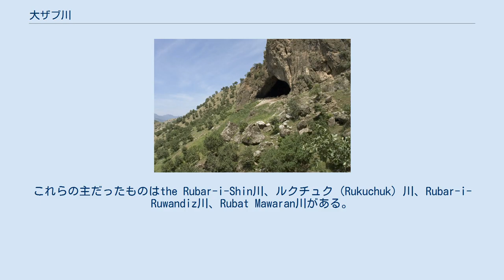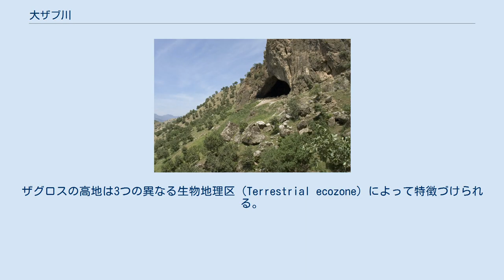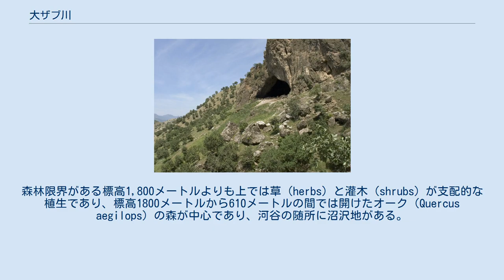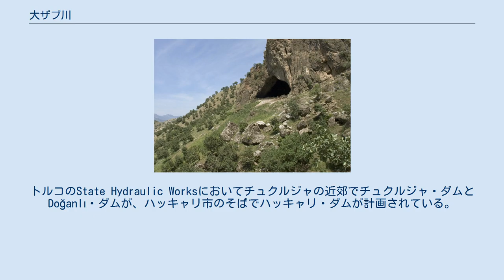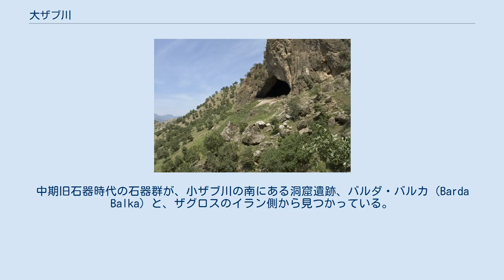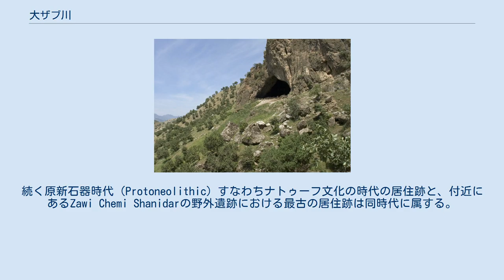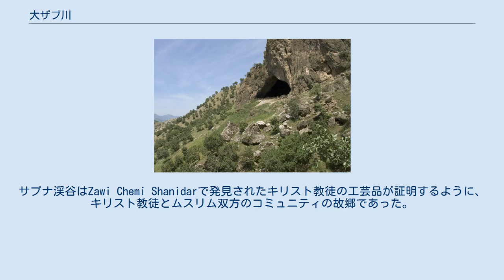大ザブ川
大ザブ川（だいザブがわ、英語：Great Zab/Upper Zab、アラビア語：الزاب الكبير‎：al-Zāb al-Kabīr、クルド語: Zêy Badînan/Zêyê Mezin、トルコ語: Zap、シリア語：ܙܒܐ ܥܠܝܐ‎：zāba ʻalya、アルメニア語: Մեծ Զավ：Mets Zav、中世ギリシア語：μέγας Ζβαω、古代ギリシア語：Λκοω、アッカド語：Zabu ēlū）はトルコとイラクを流れる川である。
全長およそ400キロメートルの長さを持つ。
源流はトルコにあるヴァン湖付近であり、イラクのモースル市の南でティグリス川に合流する。
大ザブ川の流域面積はおよそ40,300平方キロメートルに及び、数多くの支流と合流する。
大ザブ川とその支流の水は主として降雨と雪解け水によって供給されており、その結果として年間における流量の変動は大きい。
少なくとも6つのダムが大ザブ川およびその支流で計画されているが、実際に建造されているのはベフメ・ダムだけであり、これも湾岸戦争の後に建設が停止した。
 ザグロス山脈には少なくとも後期旧石器時代から人類が居住しており、シャニダール洞窟の遺跡によってネアンデルタール人が大ザブ川流域に住んでいたことがわかっている。
この地域についての歴史的記録は前3千年紀から利用できる。
新アッシリア時代、大ザブ川からアッシリアの首都ニムルドの周辺に灌漑用水が供給されていた。
ウマイヤ朝の終焉を告げたザブの戦いは大ザブ川の支流そばで戦われ、また、この川の河谷はモンゴル帝国がイラクを征服した際には難民の避難所として機能した。
19世紀から20世紀にかけて、大ザブ川流域では現地のクルド人部族が自治権を目指して頻繁に蜂起した。
 大ザブ川はトルコにあるヴァン湖の東側の地域、海抜標高およそ3,000メートルの場所に源流を持ち、イラク領内でティグリス川の左岸から合流する。
トルコでは大ザブ川はヴァン県とハッキャリ県を横切り、イラクではクルディスターンのドホーク県とアルビール県を通過する。
ティグリス川と共に、大ザブ川はアルビール県とニーナワー県の境界線となっている。
大ザブ川の上流は、岩場が多い山あいの急流となっている。
アマディヤとベフメ峡谷（Bekhme Gorge）の間には未完成のベフメ・ダムが残されている。
この地域はサプナ渓谷と呼ばれており、もしもベフメ・ダムが完成すればその大部分は水没する。
多数の渓流と涸れ川（ワジ）が両岸から大ザブ川に合流する。
これらの主だったものはthe Rubar-i-Shin川、ルクチュク（Rukuchuk）川、Rubar-i-Ruwandiz川、Rubat Mawaran川がある。
 大ザブ川の長さの推計には392キロメートル、および473キロメートルといったものがある。
そのうちおよそ300キロメートルはイラク領内を流れる。
大ザブ川の平均流量は419立方メートル毎秒であるが、流量のピークとして1320立方メートル毎秒が記録されている。
平均年間流量は13.2立方キロメートルである。
古来、暴れ川として知られ、中世のアラブの地理学者たちは大ザブ川を（小ザブ川と共に）「悪魔が取り付いている」と表現している。
 大ザブ川の流域面積の推計値は差が大きい。
狭い見積もりでは25,810平方キロメートル、広い見積もりでは40,300平方キロメートルとなる。
流域面積のおよそ62パーセントがイラク領内に位置し、残りがトルコ領内にある。
大ザブ川の流域の南側は小ザブ川の流域に接しており、東側はティグリス川の流域に接している。
ザグロス山脈は並走する石灰岩の褶曲山脈であり、海抜3,000メートルを超える。
大ザブ川の河谷を含む山あいの渓谷と南西の山麓地帯は砂利・礫岩・砂岩で満たされている。
これは水による浸食の結果である。
大ザブ川流域内のアマディヤ渓谷（The Amadiya valley）は、シャフリゾールとラニヤ平原に次いでイラク領内のザグロス山脈で3番目に大きな渓谷である。
 大ザブ川はザグロス山脈の高地から湧き出ている。
この地域の冬は寒く、年間降水量は1,000ミリメートルを超える。
ここから大ザブ川は年間降水量が300ミリメートルを下回るザグロス山脈の山麓に下り、ティグリス川と合流する。
この山麓地帯の夏の平均気温は一般的にザグロス山脈の上方より高い。
ザグロスの高地は3つの異なる生物地理区（Terrestrial ecoz...